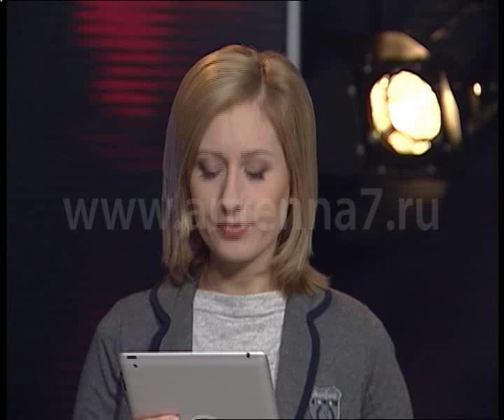Сообщи о взяткодателе, получи премию!